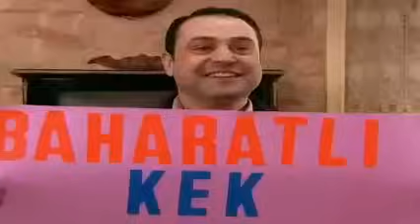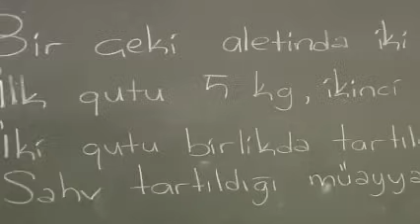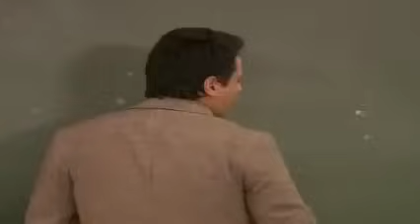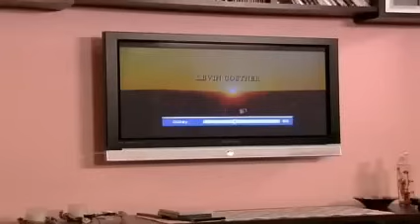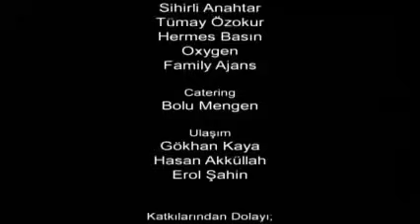Жашоо суртумдору 35серя